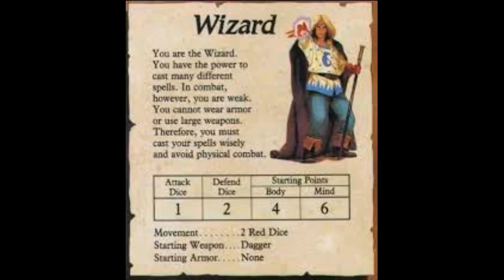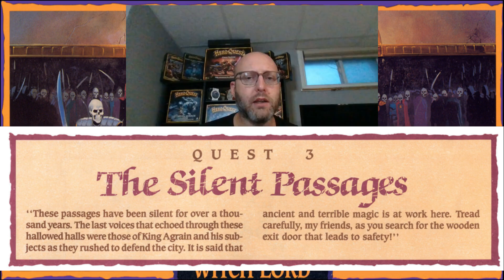Zargon of Trials and Tribulations (?) Episode 3: The Silent Passages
Ware the corridors!

Credits:
Musical Update thanks to Matt!
hQuestBuilder used for map layouts.